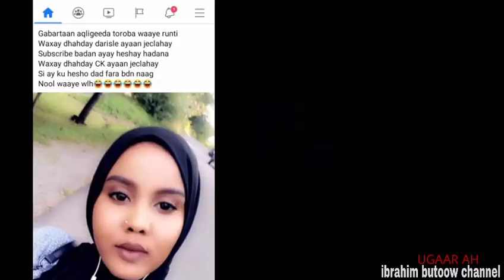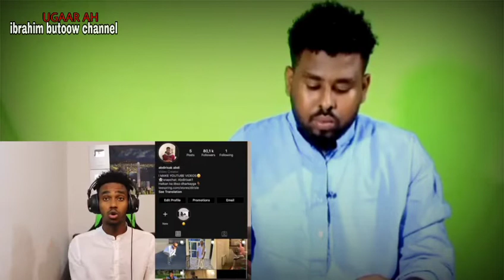Sidee isku barteen Dirisle iyo Najuu Araale iyo ck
fadlan booqo linkiga 👇,,subiscribe noo saar
...like. share. thnks

facebook pag : 👇👇..like saare